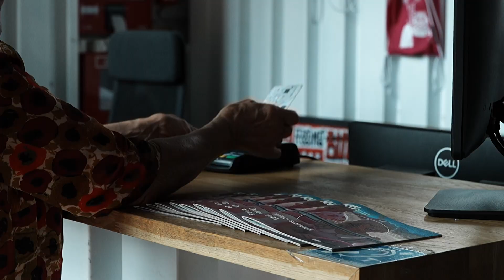23. MFF Kina Nowe Horyzonty. Co czeka na miłośników kina?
To jedno z najważniejszych filmowych wydarzeń w Polsce, które do Wrocławia przyciąga miłośników kina z całego kraju. Hity światowych festiwali, debiuty oraz kino mistrzów i mistrzyń - to wszystko podczas Międzynarodowego Festiwalu Filmowego Nowe Horyzonty będzie można zobaczyć na kinowych ekranach.

Festiwal rozpocznie się 20 lipca i stacjonarnie potrwa do 30 lipca, a cześć filmów z programu dostępna będzie również online do 6 sierpnia. Sprzedaż biletów rusza w południe 6 lipca.

Kino Nowe Horyzonty zostało zmodernizowane. W każdej z dziewięciu sal wymieniono ekrany i fotele, a także system nagłośnienia.

W ramach festiwalu na wrocławskim Rynku wyświetlane będą pokazy w ramach kina plenerowego. Codziennie od 21 do 30 lipca o 22:00.

Szczegóły dotyczące festiwalu można znaleźć na stronie Kina Nowe Horyzonty.